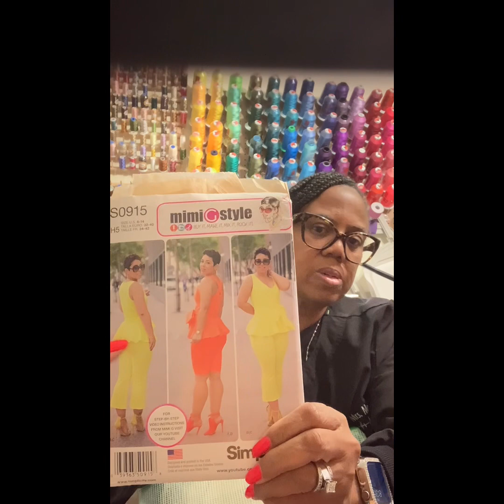January 18, 2024 some mock up complete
I finish my mock up now to go and make the real deal along with a little fabric haul I couldn't pass up